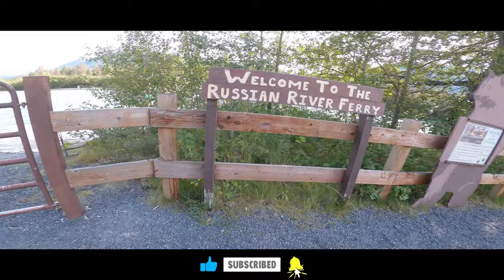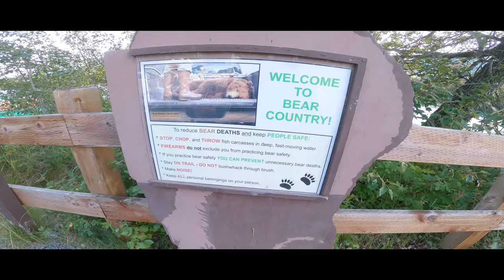My Russian River Trip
My Russian River Trip 2022

come with me for the first time myself and my cousin went fishing at the russian river ferry campground. you have to pay a day use pass and a ferry ticket to cross ive never fished the highway side before and people was not catching fish like how we was. In the clear water of the russian river sockeye salmon dolly and trout run the bag limit for salmon was 6 emergency order and you do have to use one unweighted, single-hook, artificial fly, with gap between point and shank 3/8 inch or less.